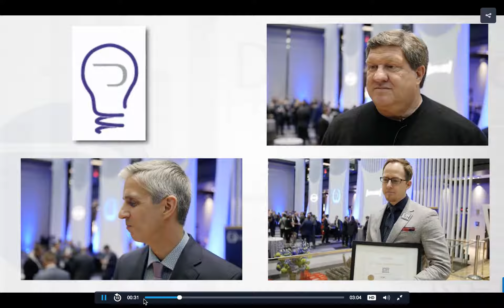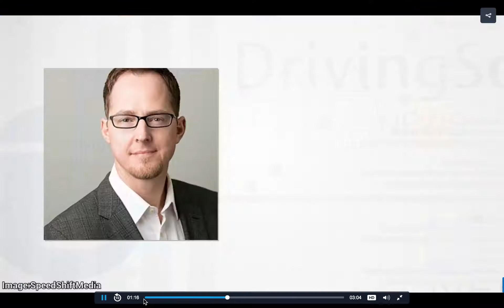Driving Sales News MVI Comp - Interview with the competitors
An interview with Driving Sales to discuss the research presented by, Doug Van Sach, Jim Roach, and the winning research from Speed Shift Media as presented by Ian Cruickshank, their head of Sales and Marketing.

The Most Valuable Insight Competition is designed to reveal and showcase never-before-released data and research unique in the automotive industry. The Competition was created in the spirit of progress and industry thought leadership.
Taking the conversations to the highest level, auto industry professionals share their research findings and insights live on stage with the highest-level dealership executives to foster inspiration, progression, and celebration of a better automotive retail industry.